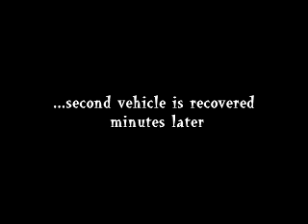Two vehicles plunge into Lagos canal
Two vehicles have plunged into a canal in front of the National Theatre, Iganmu, Lagos, within 12 hours, the News Agency of Nigeria (NAN) reports.

The accidents brought to four, the number of such occurrences in the canal in the past three months.

A wine-colour Opel Omega occupied by three brothers plunged into the canal at about 9a.m. on Monday.

A Toyota Camry painted in ash colour fell into the canal on Sunday night.
The driver of the Camry was the only occupant.

All the four people are alive.

The Opel Omega was marked JJN 583 AA and the Camry GGE 196 AR.

The vehicles were both brought out of the water on Monday morning.

NAN gathered that the Camry took off from the National Theatre some seconds before it skidded off the road and plunged into the canal.

Mr Ifeanyi Stephen, an occupant of the Opel Omega, said that he took no notice of the canal.

"We were driving and thinking that the road was straight because we are not conversant with this route.

"By the time we got there, we saw that the place was water-logged.
We applied the brake but the car didn't stop. That was how the car fell into the water," he told
NAN.

NAN observed that there were neither road signs warning motorists of the presence of the canal, nor barricades that could prevent vehicles and pedestrians from plunging into the canal.

Mr Ariyo Jimoh, an Officer of the Lagos State Transport Management Authority in charge of the area, confirmed the incidents to NAN.

He said: "The information we got is that the two vehicles ran into the canal. When we heard, we quickly sent our men to control traffic there.

"Two vehicles were involved, but there were no casualties."

Meanwhile, motorists have appealed to the Lagos State Government to put barricades on both sides of the large canal to prevent such occurrences.

"The Ministry of Transport should put appropriate road signs in place," Mr Lukman Aremu, who plies the route daily, said. (NAN)